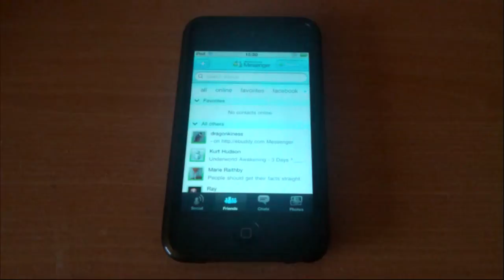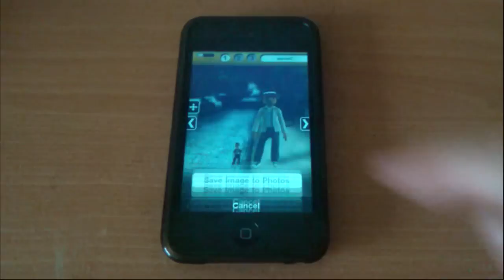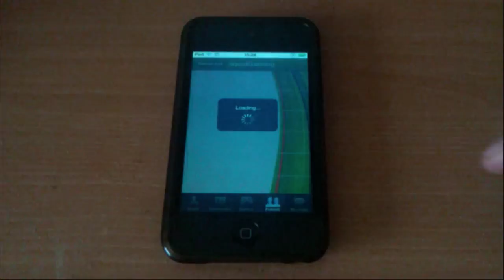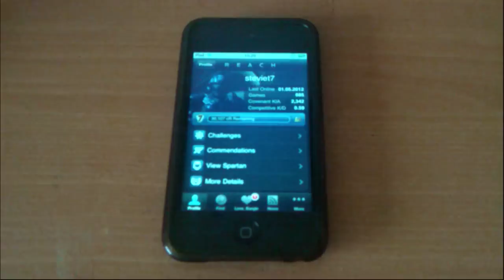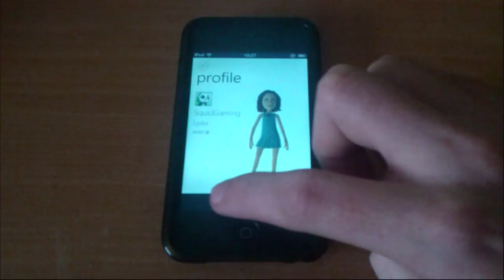Top 10 Xbox 360 Apps For iPhone/iPod Touch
My Top 10 Xbox 360 Apps For iPhone/iPod Touch

1) Air Music
2) My Xbox Live
3) BF3 Servers
4) Bungie
5) Call Of Duty Elite
6) 360 Live
7) Avatar 360
8) Kinectimals
9) Windows Live Messager
10) iPointz